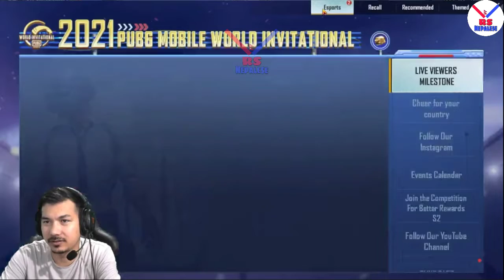Why 4k Gaming Not Intrested in Interview? || Full Explanation on live || Reaply to all viewer || RSN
This video created from this channel's Live 👉️: @4K Gaming Nepal

If you have any problem in this video, you can message us under social media.